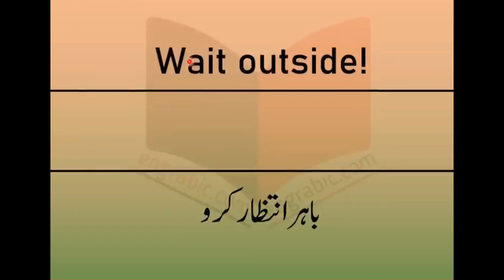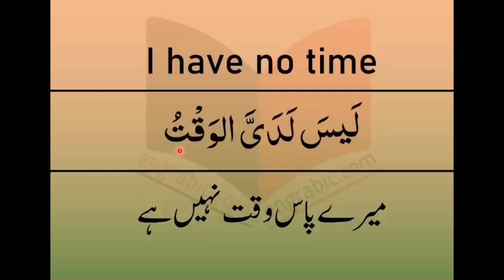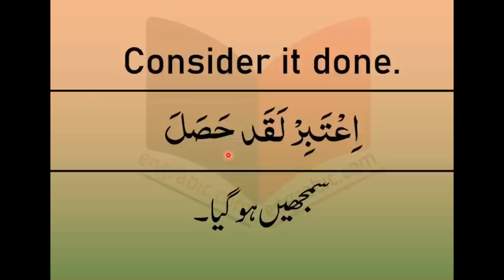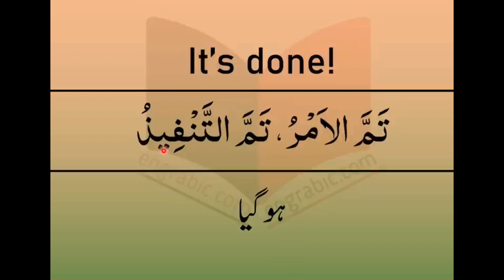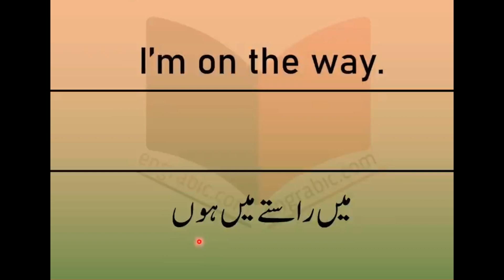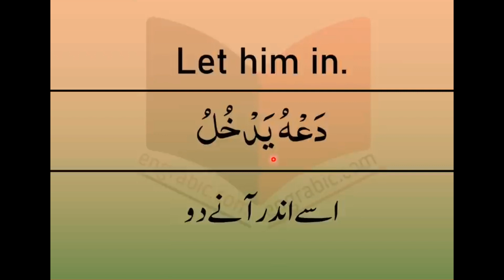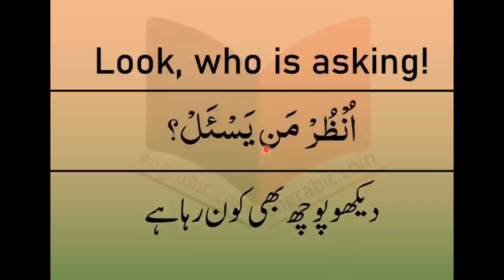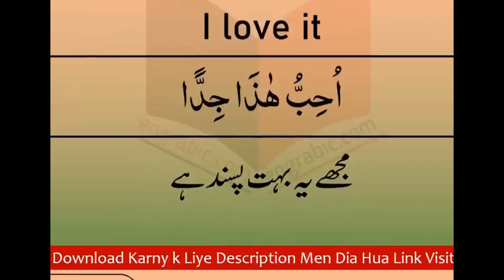Learn Arabic easy